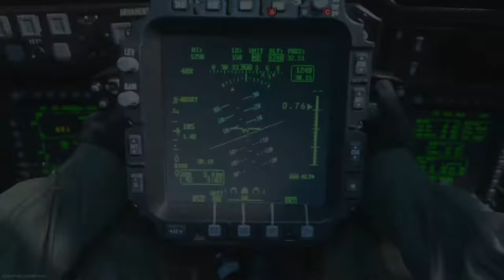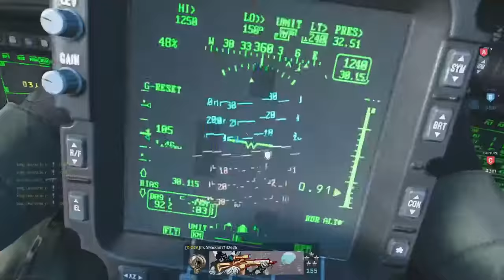Call of Duty MW destroying them with pistol EP49